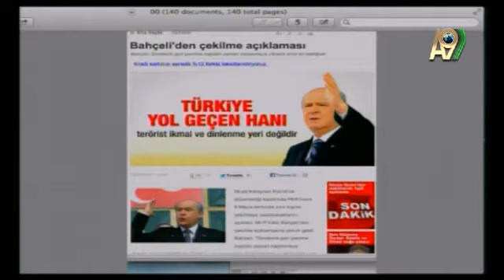PKK sınır dışına çıktığında ordaki mazlum Kürtleri dağa çıkarıp eğitmeyi planlıyor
25 Nisan 2013 PKK sınır dışına çıktığında ordaki mazlum Kürt kardeşlerimizi dağa çıkarıp eğitmeyi planlıyor. Komünist Kürdistan Tehlikesi